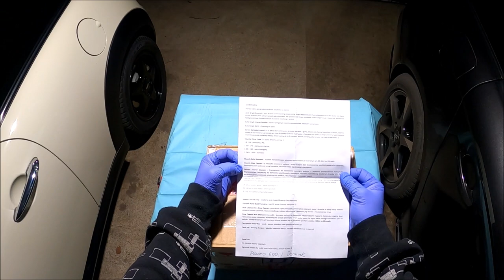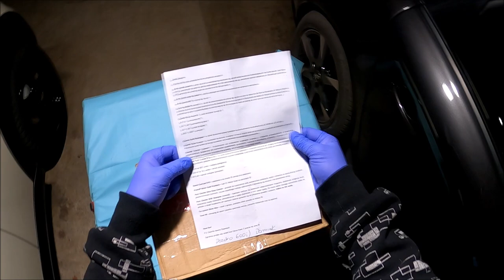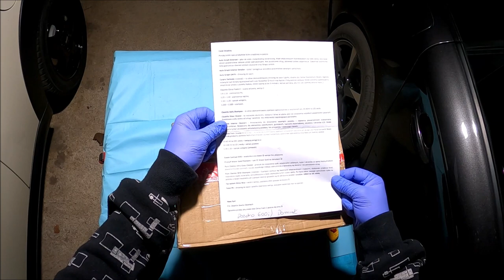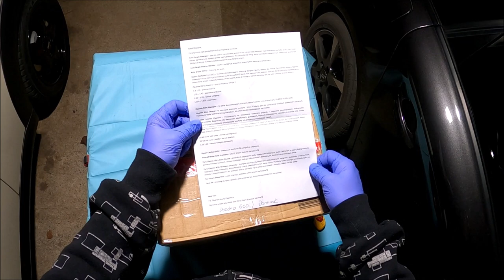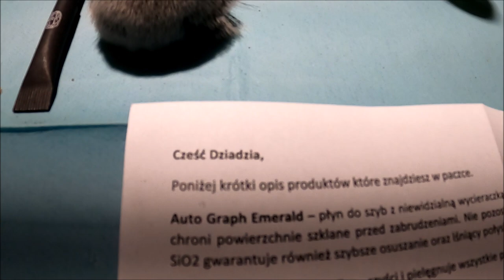Gratisy od widza #15